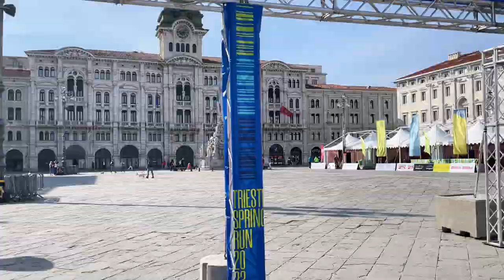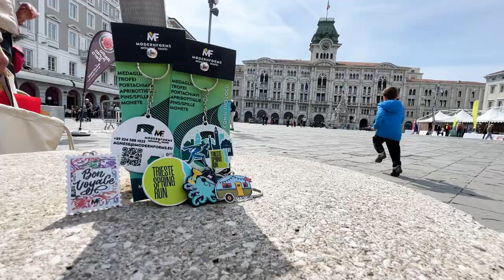Trieste Spring Run 2023 - REPORT | Modern Forms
Enjoy the coverage!

At the special invitation of the organizers 🙌 we went to sunny 🌞 Italy for the Trieste Spring Run. We are bursting with pride 💪 that we could make medals 🏅 for such a wonderful event 👌
Huge thanks to the organizers for their trust and warm welcome 💓

Congratulations to the runners 🏃‍♀🏃‍♂ and a huge round of applause for the winners 👏

See our recap of how it was at the Trieste Spring Run 👀
Modern Forms is a Polish producer of exceptional medals and sports and business trophies.